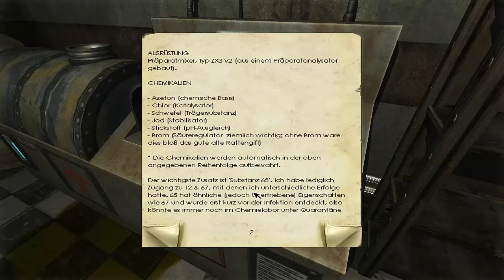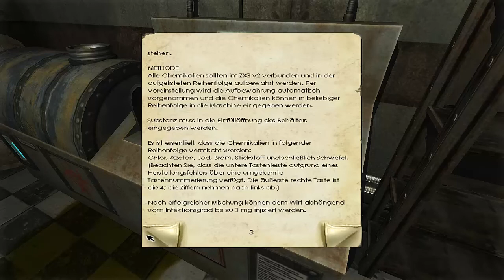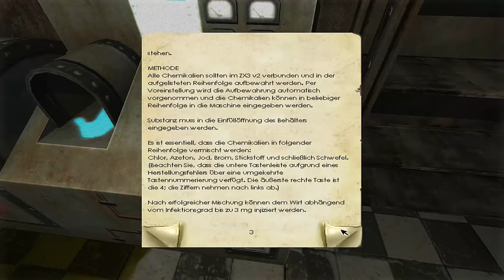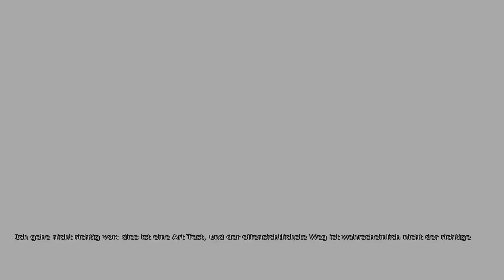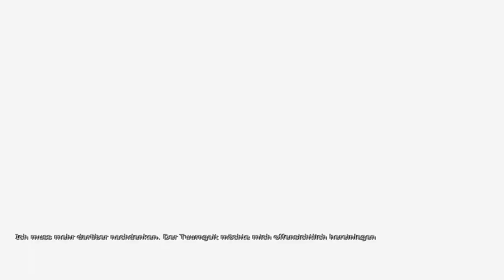Let's Play Penumbra Black Plague #10 - Rätselspaß mit den Aliens (German/HD)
Herzlich Willkommen zu meinem Projekt zu Pemumbra Black Plague
Ich habe vor gut einem Jahr schon einmal Penumbra aufgenommen und hoch geladen, dennoch gab es nach einer Weile ein paar Probleme.
Das Spiel stürzte immer an der gleichen Stelle ab, sodass ich nicht mehr weiter Aufnehmen kann.
Damit ist jetzt aber Schluss.
Ich habe mich wieder dran gesessen und habe es erneut von Anfang an aufgenommen und es hat auch alles super geklappt.
Also wünsche euch viel Spaß beim 2. Teil der Penumbra Reihe, sogar mit bessere Audioqualität